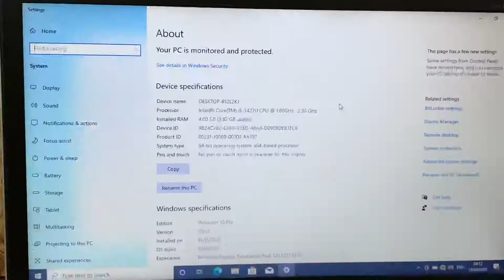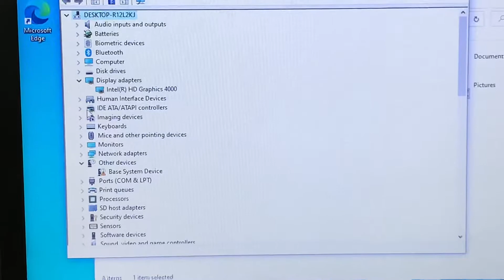HP Folio 9470m Intel i5 4gb ram 256gb ssd very good budget laptop for 2021